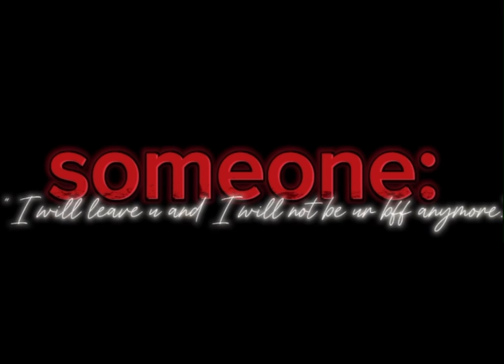world don’t relove around you.| roblox new edit ￼